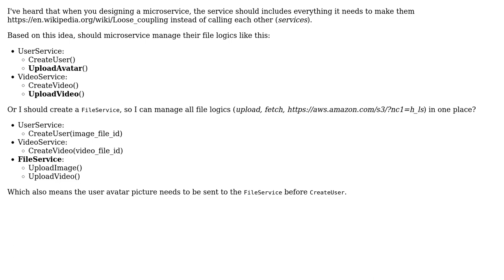Software Engineering: Should microservices manage their own media file logics?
With thanks & praise to God, and with thanks to the many people who have made this project possible! | Content (except music & images) licensed under CC BY-SA | Music | Images & others | With thanks to user Yami Odymel user Krab and the Stack Exchange Network Trademarks are property of their respective owners. You are responsible for your own actions.